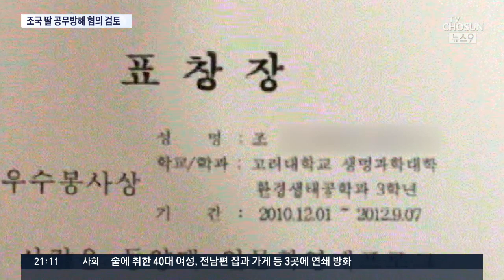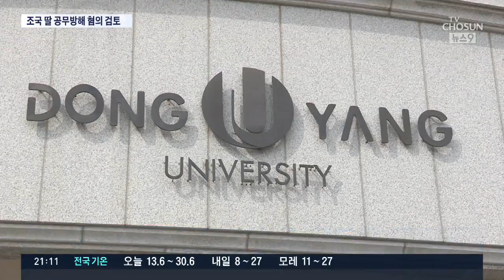검찰, 조국 아들 상장도 조사…딸 공무집행방해죄 적용 검토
검찰은 조 장관 딸 뿐 아니라 아들이 동양대 총장 명의로 받은 상장의 위조 여부도 들여다 보고 있습니다. 동시에 조 장관의 딸이 표창장이 위조된 것을 알고 학교에 제출했다면 사문서위조와 공무집행방해 혐의의 공범이 될 수 있을 것으로 판단하고 있습니다.